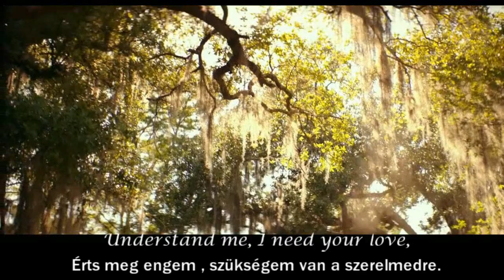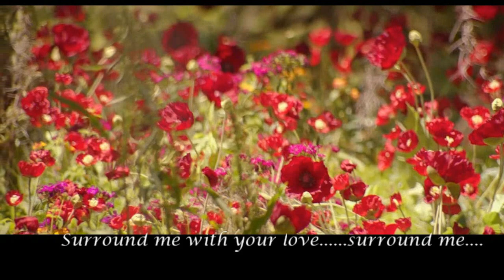Romantikus filmek és egy dal : Vissza Hozzád & Porter : Végy körül a szerelmeddel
2014 egyik legszebb romantikus filmje és egy hozzá illő, kicsit szomorkás dal. de a végén összességében minden pont úgy van ahogy lennie kell...